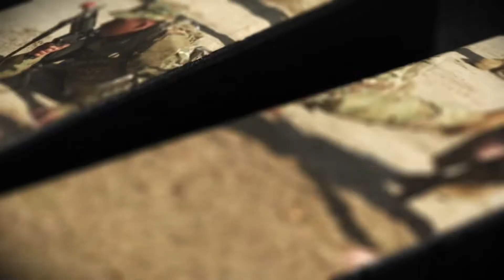Army National Guard Basic Combat Training - SRSC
🇺🇸 Basic Combat Training is where an Army National Guard recruit becomes a Soldier.

🏆 This course teaches them resiliency and teamwork, and it is the beginning of their journey to building a successful future.

Video produced by SRSC - (Strength Readiness Support Center)